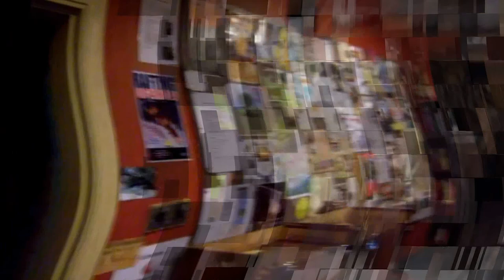UHC&B VIDEO 2 mp4 2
Upper Hill Campsite Nairobi Kenya 2013
Those who arrive, survive tour